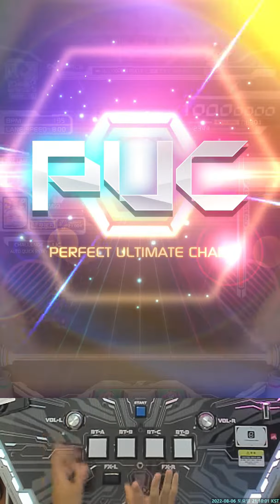[SDVX] ホイホイ☆幻想ホロイズム [MXM] PUC